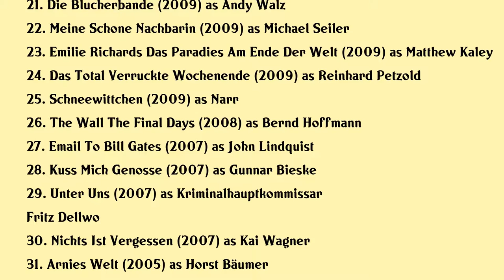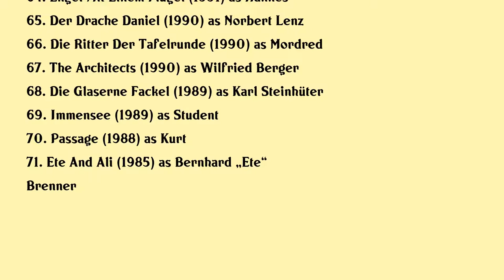Jörg Schüttauf Movies list Jörg Schüttauf| Filmography of Jörg Schüttauf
Jörg Schüttauf Full Movies List Filmography of Jörg Schüttauf

Latest movies of Jörg Schüttauf are:

1. I Was I Am I Will Be
2. Kranke Geschafte
3. Never Look Away
4. Dreizehnuhrmittags
5. Ostfriesenblut
6. Magische Momente Pauls Weihnachtswunsch
7. Vorwarts Immer
8. Macht Euch Keine Sorgen
9. Der Tod Und Das Madchen Van Leeuwens Dritter Fall
10. Dengler Am Zwolften Tag
11. Der Andere Eine Familiengeschichte
12. The People Vs Fritz Bauer
13. Heimat Ist Kein Ort
14. Katie Fforde Das Meer In Dir
15. Krauses Geheimnis
16. Blitzblank
17. Ganz Der Papa
18. Stankowskis Millions
19. Kongo
20. Ive Never Been Happier

Complete list of movies acted by Jörg Schüttauf are in this video.

Please Comment down your favorite movie of Jörg Schüttauf